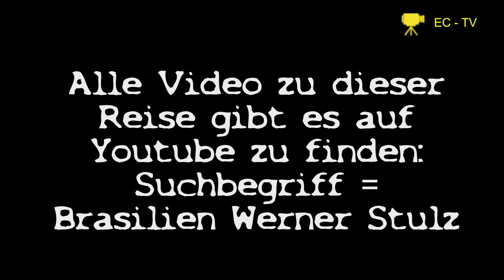Brazil Collage - Die besten Momente meiner Brasilien-Reise!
15 Tage Ferien in knapp 8 Minuten! Die eindrücklichsten Momente als Collage zusammen geschnitten. Viel, sehr viel Arbeit. Aus dem vielen Videomaterial die paar guten Sekunden zu finden, die passende Musik zusammensuchen und das Ganze in eine Form zu bringen. Fast 9 Stunden! Hier das hoffentlich gelungene Video über meine Brasilien-Reise 2017.

15 dias de férias em apenas 8 minutos! Os momentos mais impressionantes juntos como uma colagem. Muito trabalho. Das muitas imagens de vídeo para encontrar os bons segundos, junte a música certa e traga a coisa toda de uma forma Quase 9 horas! Aqui está o vídeo de sucesso sobre a minha viagem ao Brasil 2017.

Se você gostaria de ver mais das experiências individuais, você pode fazê-lo no Youtube em: https: //